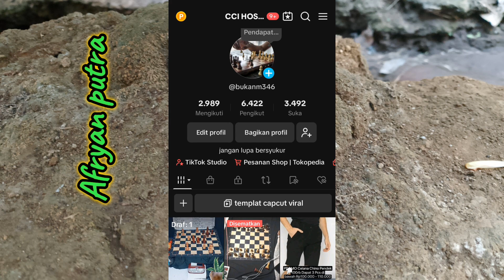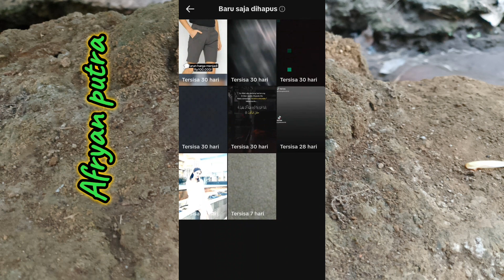Cara mengembalikan video tiktok yg terhapus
tutorial cara memulihkan video yg terhapus di tiktok, cara mengembalikan video tiktok yg terhapus